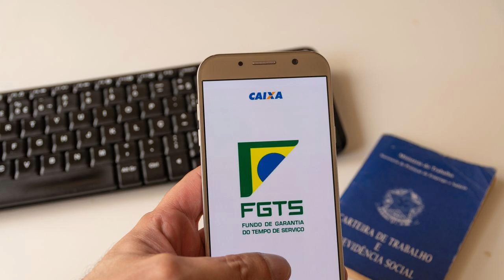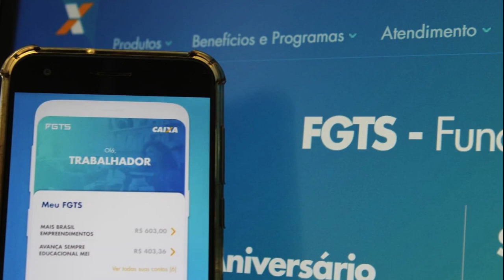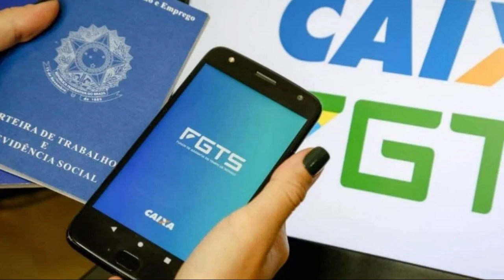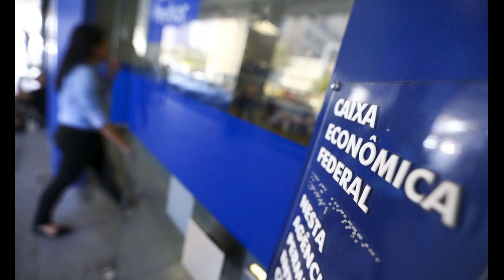Mais 3,5 milhões têm saque do FGTS liberado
Calendário de pagamento termina no dia 15 de junho, mas valor pode ser resgatado até 15 de dezembro de 2022

A liberação de pagamentos especiais de até R$ 1.000 do Fundo de Garantia do Tempo de Serviço (FGTS) está em fase final. Nesta quarta-feira (1º), 3,5 milhões de trabalhadores nascidos em outubro receberão o valor depositado em sua conta digital da Caixa. Cerca de R$ 2,5 bilhões serão creditados. Você pode movimentar seu dinheiro  pelo aplicativo CaixaTem. O calendário de pagamento
 é de até 8 dias para os nascidos em novembro e de até 15 dias para os nascidos em dezembro. No entanto, este valor estará disponível até 15 de dezembro deste ano. No total, esse benefício  foi compartilhado por 35,5 milhões de pessoas até agora.
 Todos os empregados com saldo disponível do FGTS têm direito a sacar até R$ 1.000. Os créditos são creditados automaticamente na conta do Caixa Tem em nome do trabalhador.

Confira o calendário
Nascidos em janeiro – 20 de abril
Nascidos em fevereiro – 30 de abril
Nascidos em março – 4 de maio
Nascidos em abril – 11 de maio
Nascidos em maio – 14 de maio
Nascidos em junho – 18 de maio
Nascidos em julho – 21 de maio
Nascidos em agosto – 25 de maio
Nascidos em setembro – 28 de maio
Nascidos em outubro – 1º de junho
Nascidos em novembro – 8 de junho
Nascidos em dezembro – 15 de junho

Como mover a balança
 Uma vez depositado o valor, você poderá pagar faturas e faturas, pagar em lojas, sites, aplicativos usando cartões de débito virtuais, comprar em supermercados, padarias, farmácias e outras facilidades através do Caixa Tem. Será possível. Código QR da máquina. O valor
 também pode ser transferido para outras contas bancárias da Caixa ou outros bancos. Além dos saques no terminal da Caixa e na lotérica, você também pode negociar via Pix.
 Caso o  saque temporário não seja creditado automaticamente, o empregado deve acessar o aplicativo do FGTS, revisar/inserir os dados cadastrais no menu do saque temporário e clicar em Solicitar saque para liberar o valor.

 Os trabalhadores que não utilizaram o saque emergencial do FGTS em 2020 podem precisar renovar seu cadastro e solicitar o saque no aplicativo do FGTS sem precisar se deslocar até a  agência. Nesse caso, o crédito será realizado no Caixa Tem no próximo dia do calendário de pagamento.

Quem é o público-alvo? Neste ano, cada funcionário pode sacar até R$ 1.000, independentemente da quantidade de recursos do  fundo. Os valores estão disponíveis até 15 de dezembro. Caso o resgate não seja concluído, os recursos serão restituídos à conta vinculada do FGTS.
 Se o empregado tiver várias contas do FGTS, os pagamentos serão feitos na seguinte ordem: Comece pela conta associada ao contrato de trabalho vencido e comece pela conta  com  o menor saldo. Em seguida, comece com a conta com o menor saldo e as outras contas vinculadas.
 Quem antecipou o saque aniversário do FGTS e ficou com o valor bloqueado na conta não poderá retirá-lo nesta etapa. Isso ocorre porque a nova rodada de saques só poderá ser feita para contas com recursos liberados.
 Para quem não quer sacar
 O trabalhador também pode optar por não receber o saque extraordinário do FGTS, para que sua conta não seja debitada. Nesse caso, ele deverá acessar o aplicativo FGTS ou se dirigir a uma das agências do banco para informar que não quer receber o crédito.
 Após a realização do crédito na conta poupança social digital, o trabalhador pode, ainda assim, optar pelo desfazimento do crédito automático, também pelo app FGTS, até 10 de novembro de 2022.  Caso sejam creditados 4.444 recursos na Conta Poupança Digital de um empregado e esta conta não seja utilizada até 15 de dezembro de 2022, os recursos serão devidamente modificados e devolvidos à conta do FGTS sem  prejuízo do empregado.

Site: R7 Economia
Foto: ADRIANA TOFFETTI/ATO PRESS/ESTADÃO
Foto: José Cruz/Agência Brasil
Foto: Marcelo Camargo / Agência Brasil
Foto: Shutterstock
Reprodução: ACidade

liberado novo saque do fgts liberado amanha novo saque do fgts de ate 1000#liberado hoje saque do fgts ate 1000 fique por dentro das notícias!!